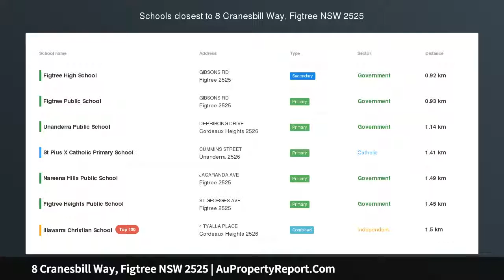8 Cranesbill Way, Figtree NSW 2525 | AuPropertyReport.Com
8 Cranesbill Way, Figtree NSW 2525
Property Type: house
Bedrooms: 5
Bathrooms: 5
Car Space: 2
Luxury freestanding sanctuary in exclusive Illawara estate